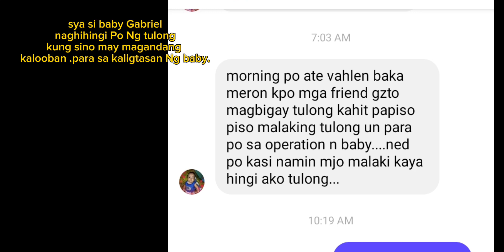Kapitbahay Kong humingi Ng tulong .. Tulongan para maligtas Ang. kanyang anak.